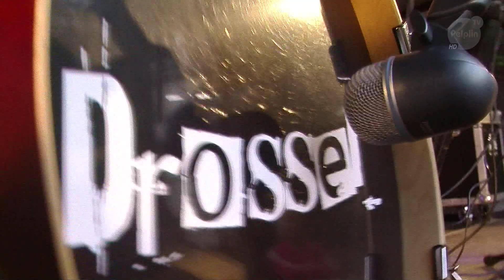DROSSEL - A teraz tańcz (LIVE!) - koncert w Pelplinie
DROSSEL - A teraz tańcz (LIVE!) - koncert w Pelplinie 15 sierpnia 2014 r.